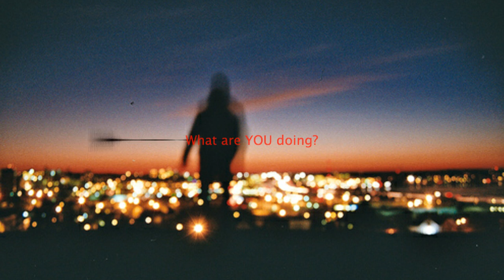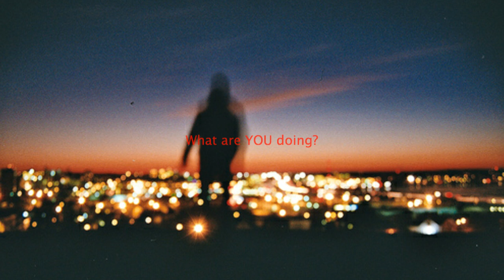What are YOU doing?